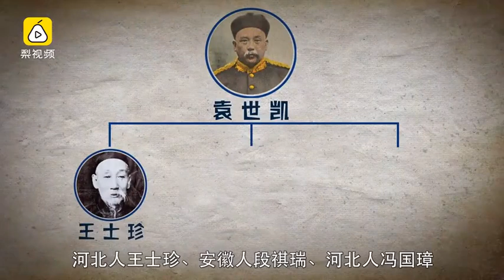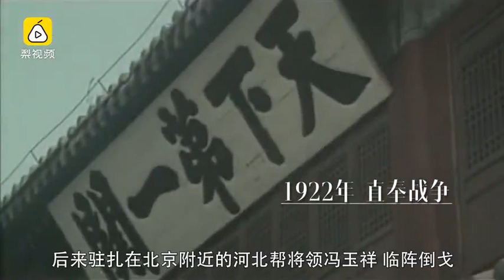乱糟糟的北洋军阀史，200秒就看懂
1916年到1928年这十几年间，是所谓「北洋军阀时期」，它其实就是几百个军阀互相开地图炮的故事。